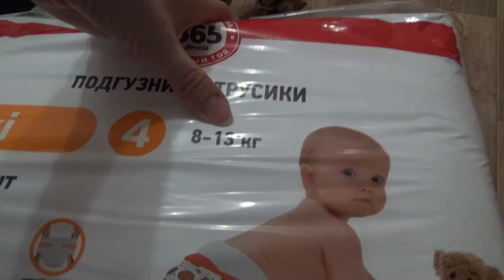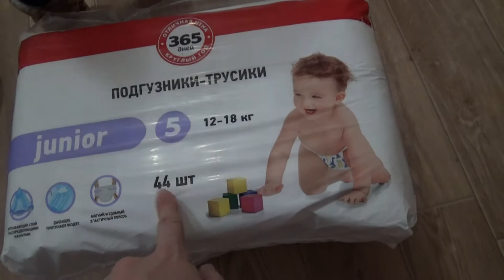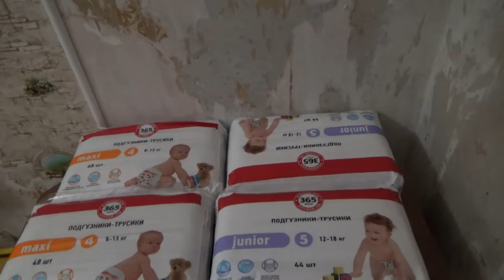Art Manij VLOG Заказали панперсы + Дима чистит 🥔